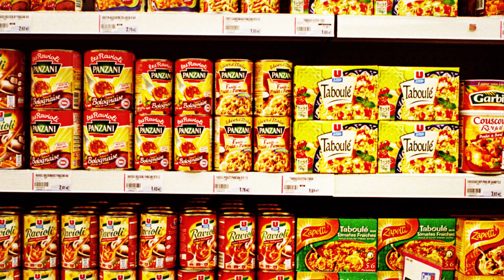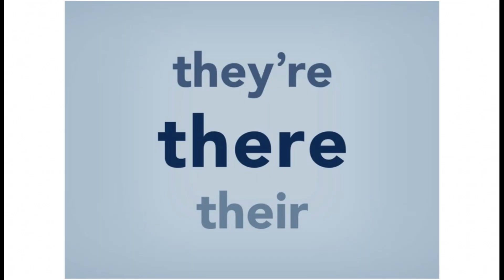My Blood but every word shows the first google image that comes up for that word